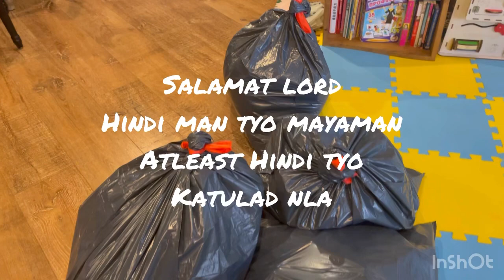Always be humble and contented 👌